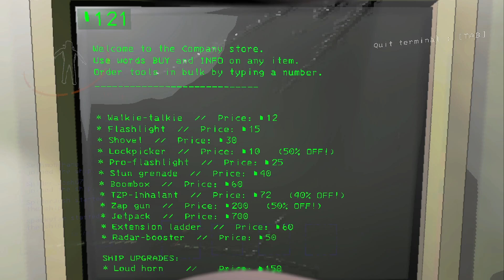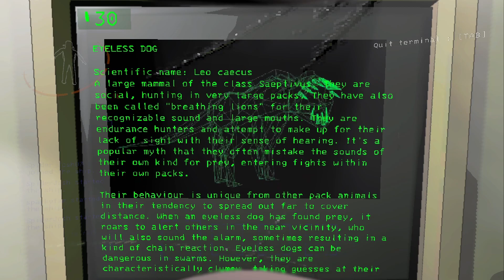3 Idiots play Lethal Company Part 1